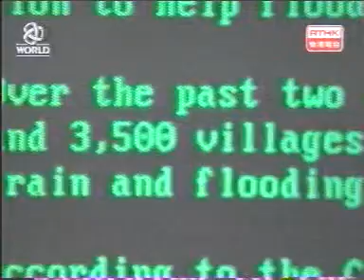Assessibility and empowerment of people with disabilities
The days where modems & BBS  (in 1994) was the backbone for communication - hosted for public use by the HK computer Usr Group (HcUG) for People with Disabilities. The 8 line multi-user BBS  is operated by a visually impaired sysop running in his home in a village in Sheng Shui. Hear the power of connectivity and how it change lives.